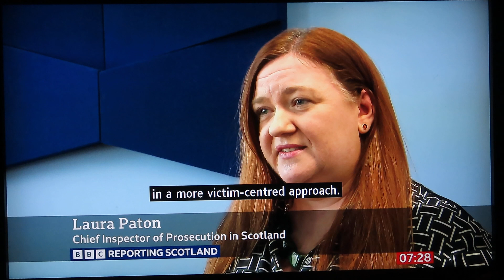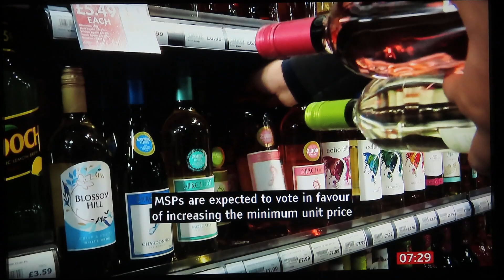Reporting Scotland, BBC, 17-4-2024